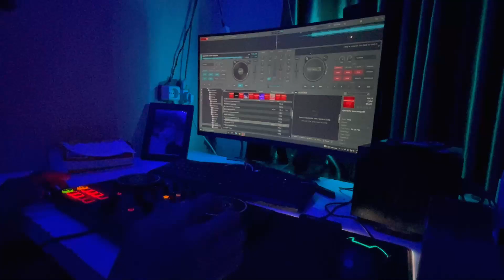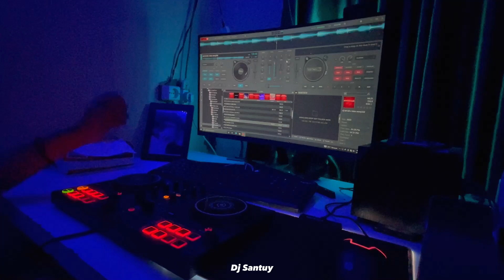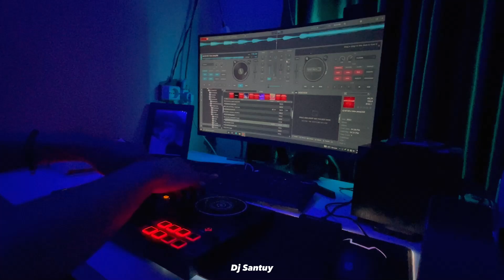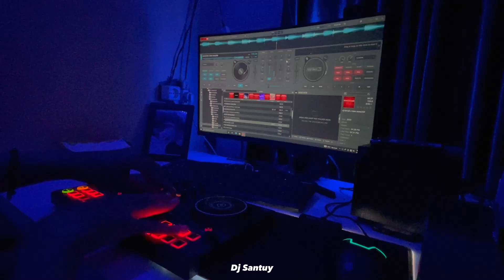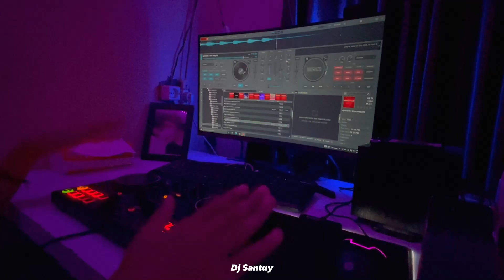Dj Viral Kill Bill X Take Away || Slow Beat Fyp Tiktok Terbaru 2023 - DJ SANTUY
remix DJ SANTUY